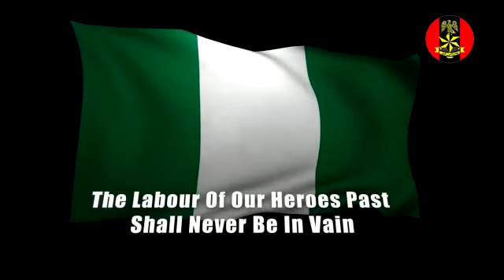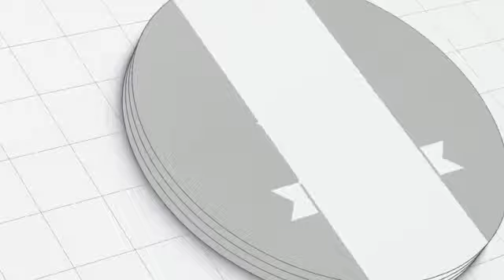What Nigerian Army Says on Independence Day Celebration